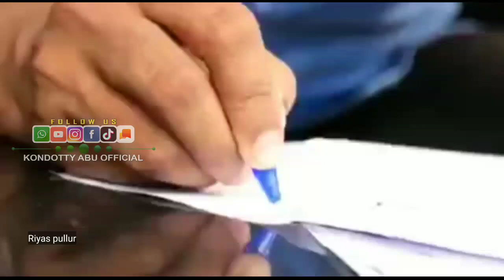ക്ഷേമപെൻഷൻ തെളിവുകൾ സംസാരിക്കുന്നു,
ക്ഷേമപെൻഷൻ

അച്യുതാനന്ദൻ സർക്കാരിന്റെയും ഉമ്മൻചാണ്ടി സർക്കാരിന്റെയും പിണറായി വിജയൻ സർക്കാരിന്റെയും നിലപാടുകളും വസ്തുതകളും കളവുകളും - തെളിവുകൾ സംസാരിക്കുന്നു,